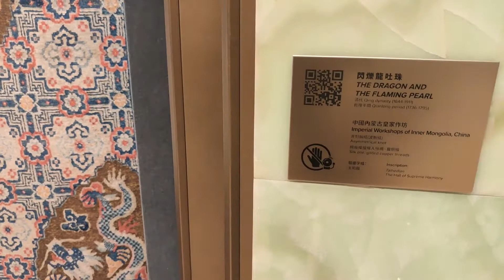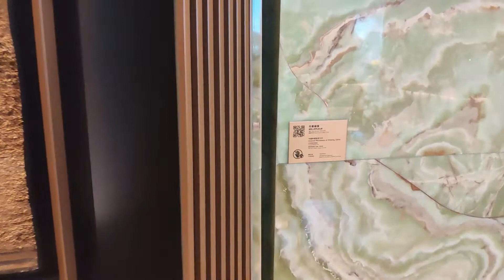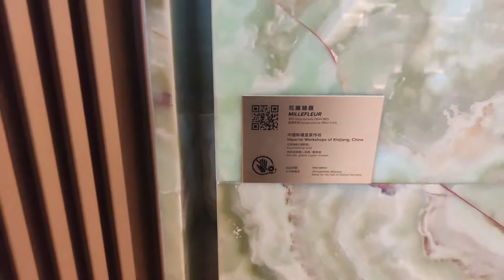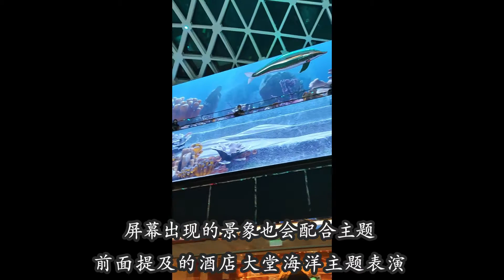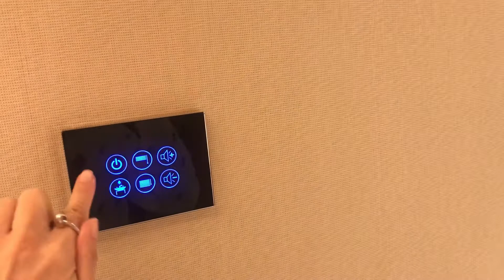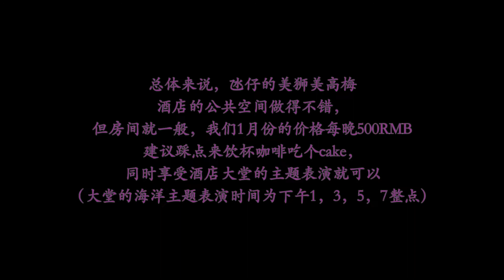澳門氹仔美獅美高梅飯店，兩個迥然不同風格的大堂，還可以和“海豚”共暢遊？！（Hugo&Key 粵語中字)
疫情令大家的出行范围，但同时也令我们有机会去了解以前忽略掉的事物。疫情期间，澳门的五星酒店便宜了很多，我们也趁机可以去体验一下。